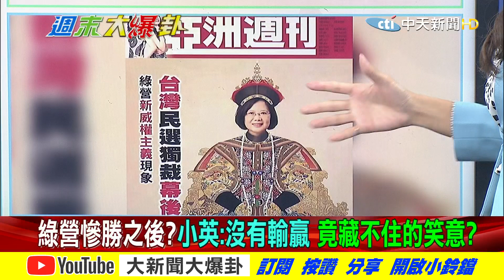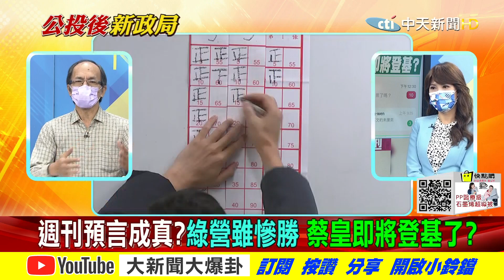【週末大爆卦】綠營慘勝之後?小英:沒有輸贏!竟藏不住的笑意@中天電視CtiTv 精華版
《精彩回顧》
【大新聞大爆卦】蔡令催票有賞!綠推公投KPI獎勵辦法!何博文嗆核廢料送反對票最少縣市 陳吉仲造謠泰禁萊豬關稅加倍!林佳龍稱感應媽祖欽點林靜儀 假傳神旨不怕報應!? @大新聞大爆卦 20211216
【大新聞大爆卦】藍隱忍不誅侯 千字文準戰犯?傳蔡依林赴林母公祭 林秉樞跩嗆想追就追得到!?陳吉仲稱沒有豬農反萊豬強奸民意!? @大新聞大爆卦 20211215
【大新聞大爆卦】侯友宜千字文冷回公投不表態!藍炸鍋.網戰翻.綠見縫插針?!劈腿成性逼跪成癮 林秉樞女奴養成套路曝光!?韓挺公投四個同意聲量逆襲 范雲痛譙蔡影片發燒!@大新聞大爆卦 20211214
【大新聞大爆卦】高嘉瑜為林秉樞喬疫苗惹怒柯文哲?怨嘆男人不可信早洩受暴玄機!?台灣阿童掀蔡論文門詭影 阿扁惜命拒作證:沒喬證書不知內幕!求生欲破表巴望特赦路?! @大新聞大爆卦 20211213